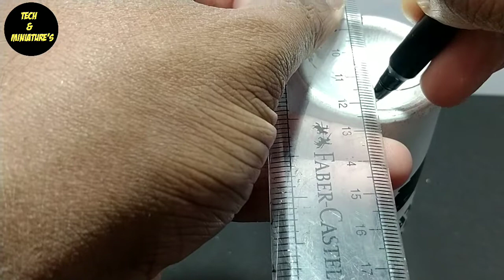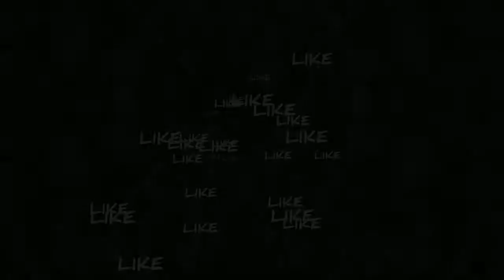How to make Iron Man Mark 1 Helmet from Spray Can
Hi guys..! its been a while..in this video I'm showing you how to make an Iron Man one of my favorite avenger's Mark 1 helmet out of spray can..all you need is a spray can.. enjoy the video...!!